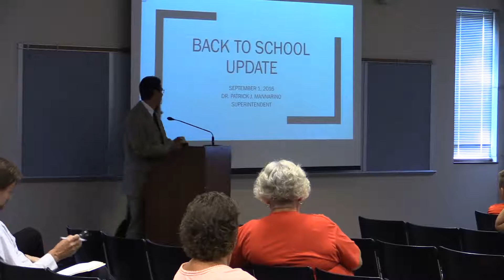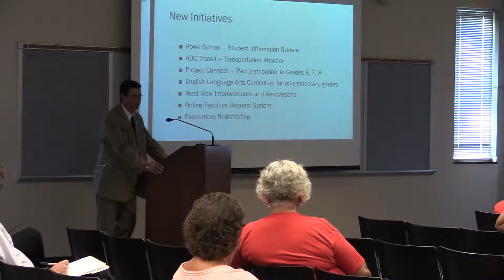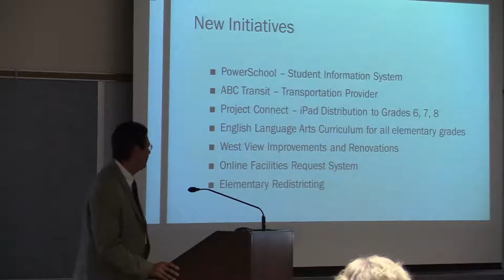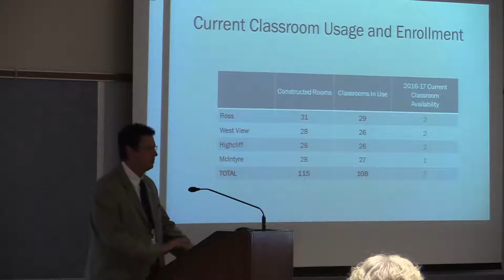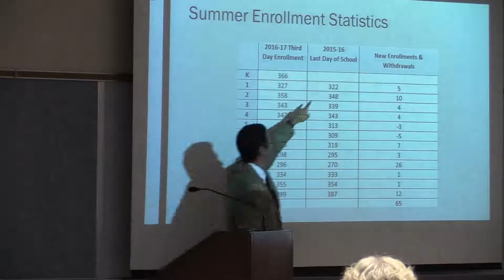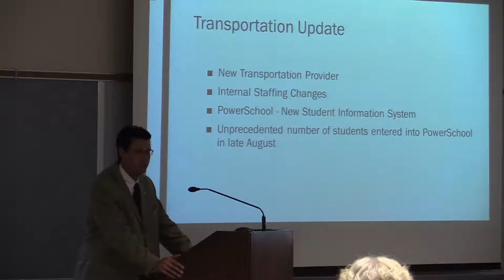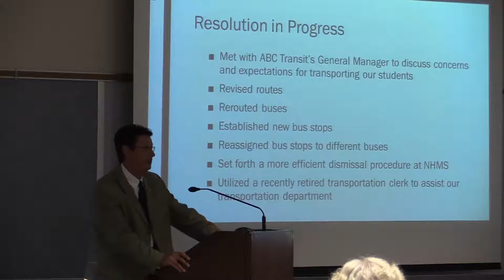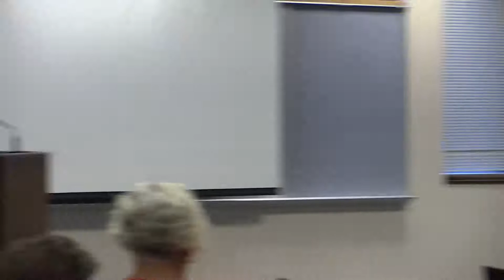NHSD Board of Education Workshop Session 9/1/2016